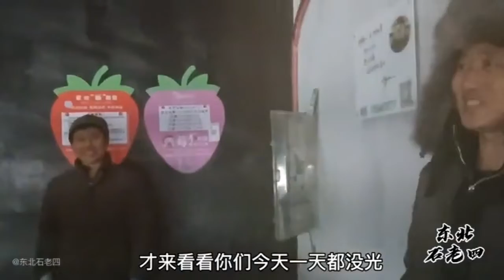氣溫零下30度，取暖不用煤電無費用新科技大棚，真實現狀及問題【東北石老四】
黑龍江雞西氣溫驟降 ，零下30度，不用煤電無費用，用新科技墨子牆吸取陽光取暖的大棚，在寒風中的現狀，在試驗中又發現的問題

四哥帶你領略不一樣的東北生活~